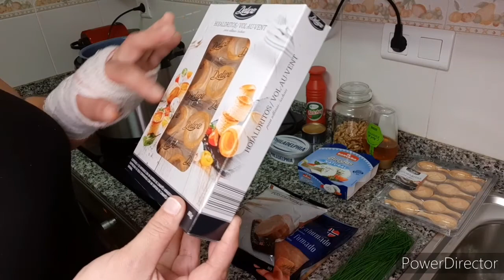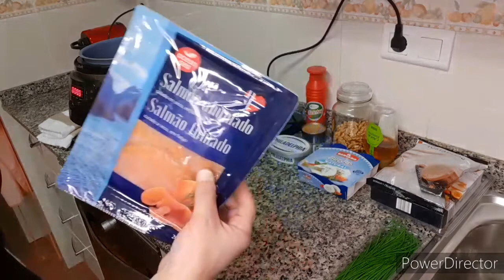CANAPES NAVIDEÑOS MUY SENCILLOS|| 4 sabores distintos. Listos en 10 minutos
Ya huele a Navidad y hoy traemos otra receta que además de ser súper sencilla se prepara muy rapido. Sorprenderéis a vuestros invitados!! Animaros a hacerlos!! A disfrutar de estos días que vienen!

En estos enlaces podéis comprar la olla gm y sus accesorios:

OLLA GM:

CUBETA EXCELSIOR:

CABEZAL HORNO:

INGREDIENTES:

(Para el de Pimientos confitados)

Pimientos rojos
azucar
vinagre de manzana
Queso brie
Vol au vent

(Para el marinero)

Queso untar tipo Philadelphia
1 lata de atún escurrida
1 chorro de Ketchup
cebollino picado
gambas cocida pequeña
cucharas de canapes

(Para el de miel y nueces)

miel
nueces
queso fresco
tostaditas de pan

(Para el de salmon)

Salmon ahumado
Cebollino
palitos de pan